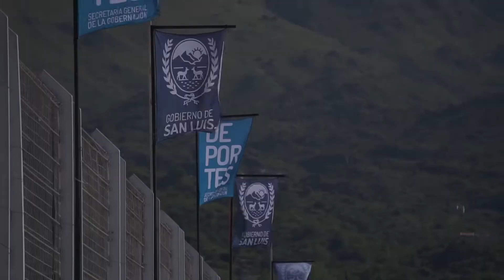Las mejores imágenes del Grand Prix del Porvenir